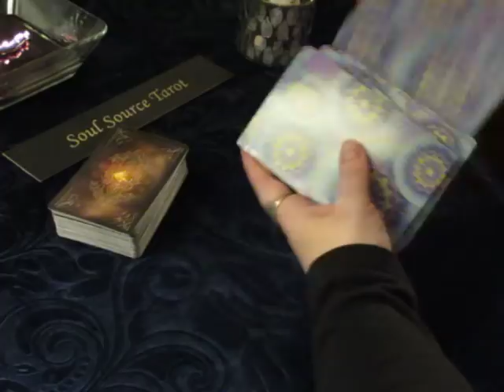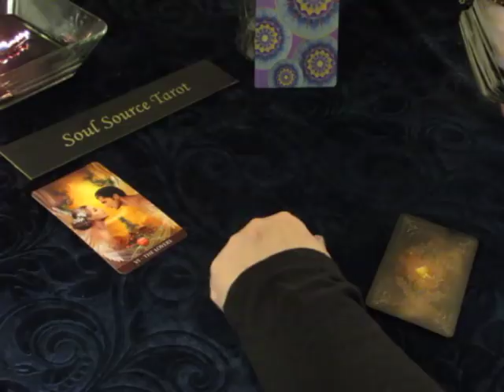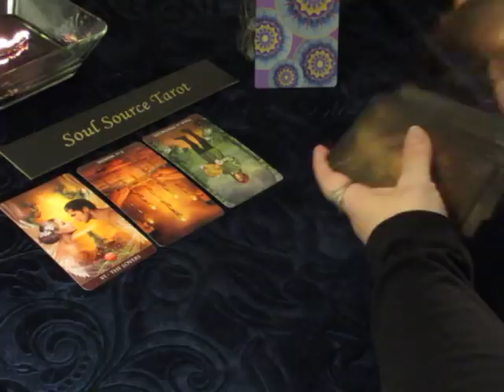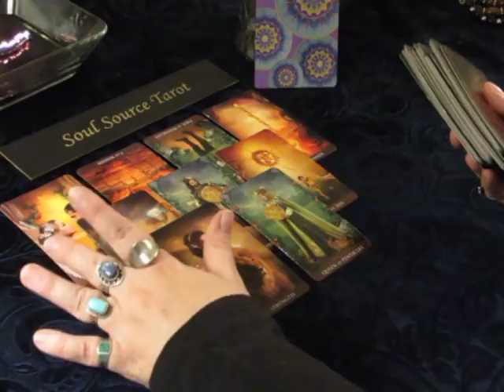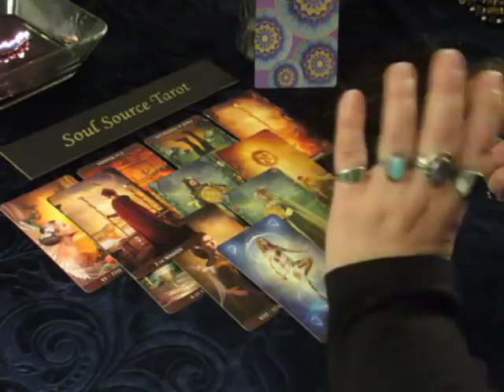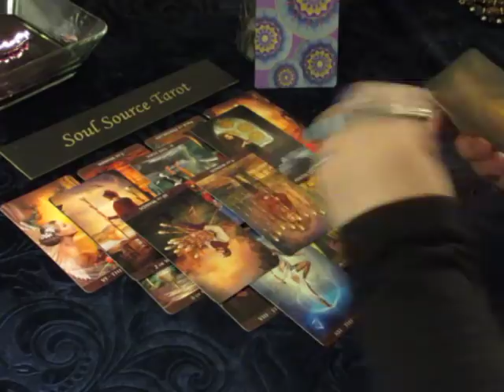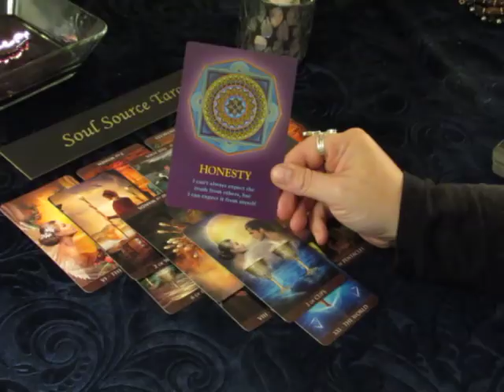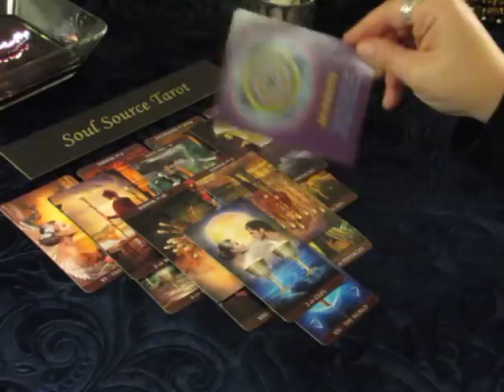Capricorn~Love~A True Connection~April 9 to 15, 2018 Weekly Tarot Reading